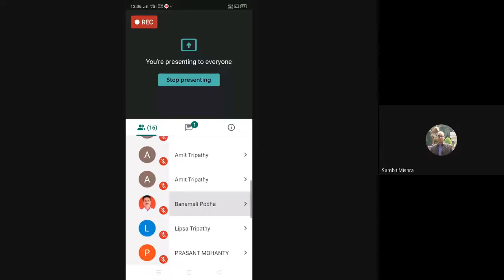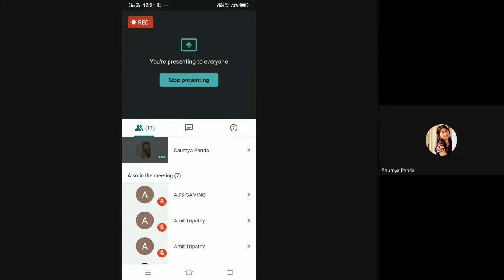Media and Cultural Studies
PROGRAMME: BJMC 2ND SEM
COURSE: BJMC 04 BLOCK 04

RESOURCE PERSON: Ms. Saumya Saraswata Panda
Assistant Professor Naxtra Institute of Media Studies, Bhubaneswar
Counsellor OSOU